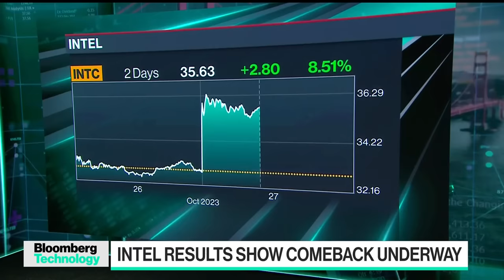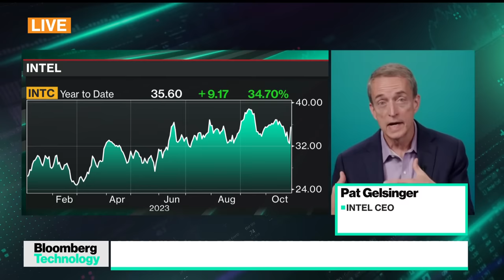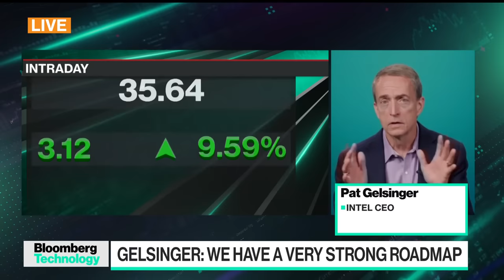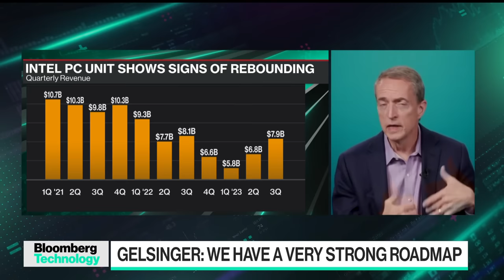Intel CEO Gelsinger: We're Clearly Coming Back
Intel's stock surged after the company predicted a return to sales growth in the fourth quarter. CEO Pat Gelsinger says "we're clearly coming back." He speaks on "Bloomberg Technology."